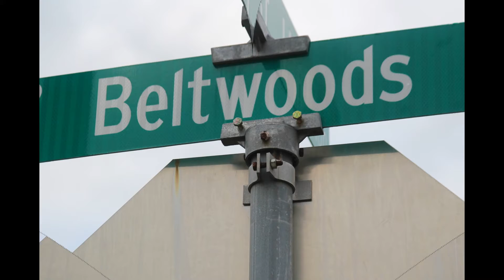My Slideshow SHINING LIGHT TV STATION LONDON PRODUCTION BROADCA STING MARKETING[1000[NO 1]